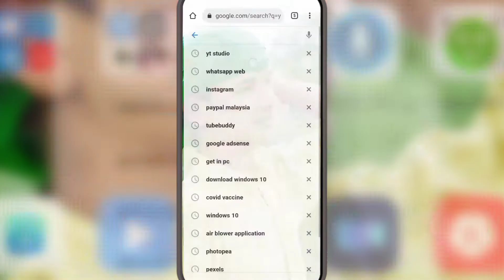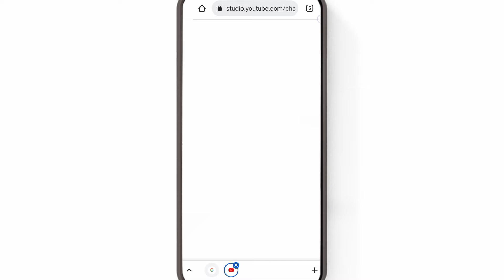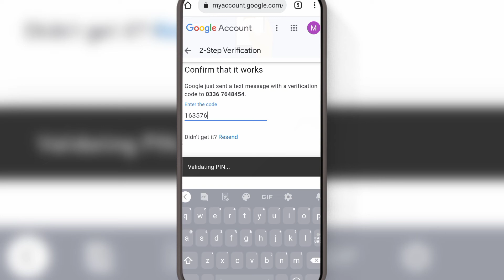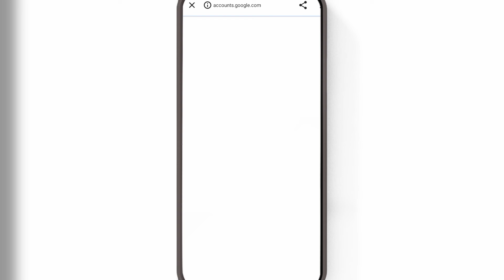2 Step kaise Verification kaise kare 2022 mai || Otherwise the channel will not Monetized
2 Step kaise Verification kaise kare 2022 mai || Otherwise the channel will not Monetized

Your Questions:-

vktechnicalbhaiya ka Q lia hei .